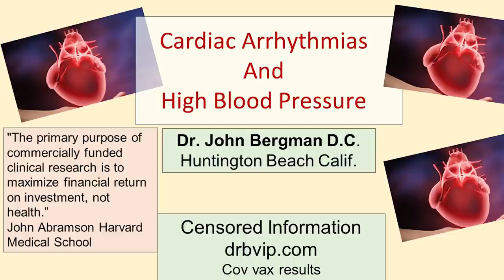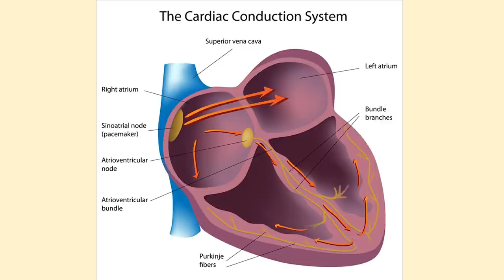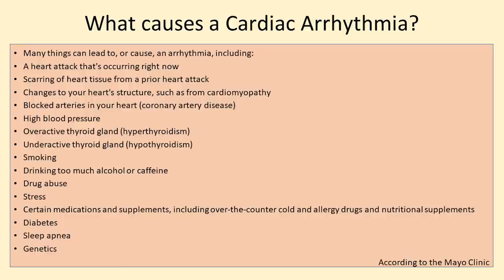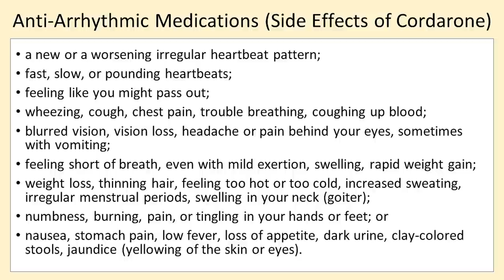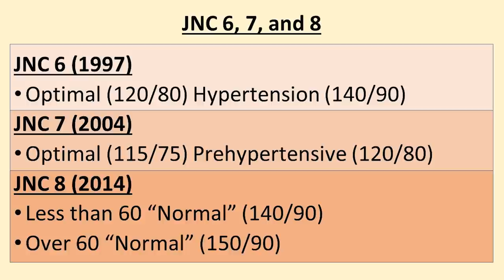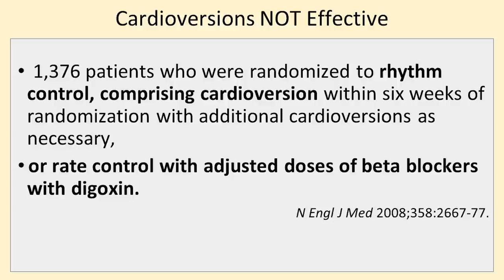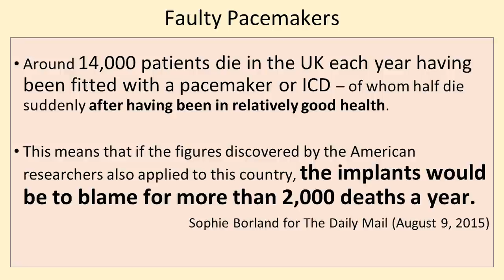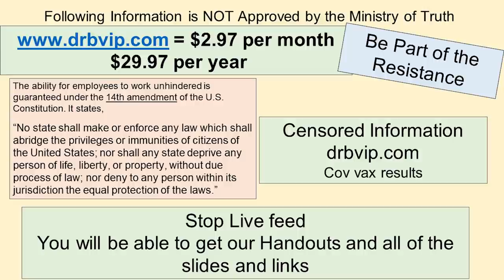Cardiac Arrhythmias And High Blood Pressure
To Date...

- Unbreakable Bones
- Liver Rescue
- Whole Body Restorative Exercises
- Diabetes Mastery

Office Hours:
Saturday           Closed
Sunday             Closed